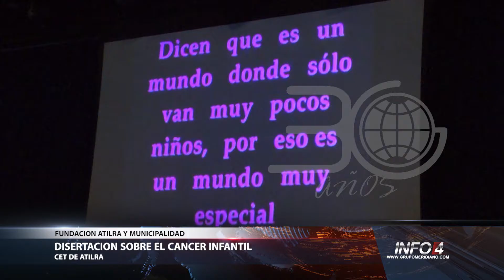Disertación sobre el cáncer infantil | CET Atilra